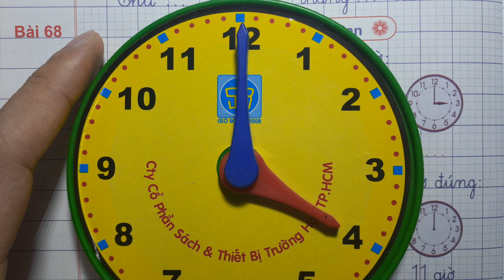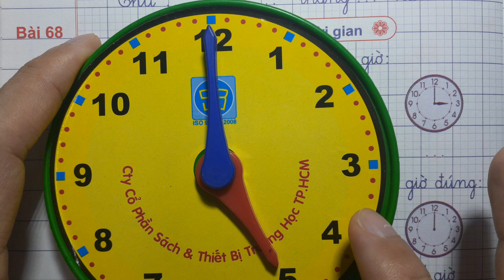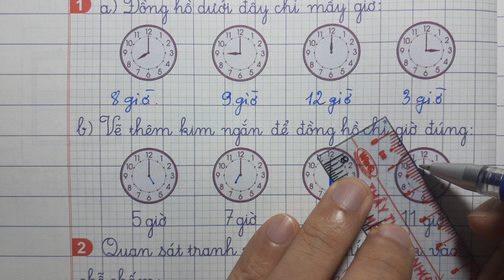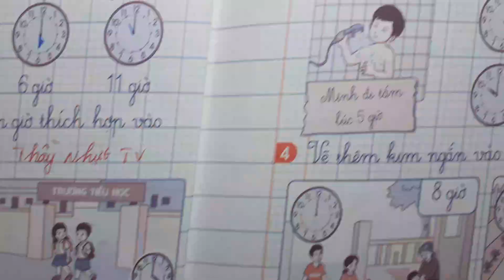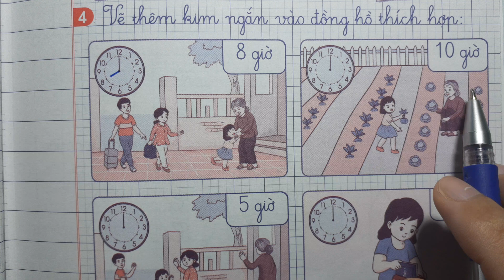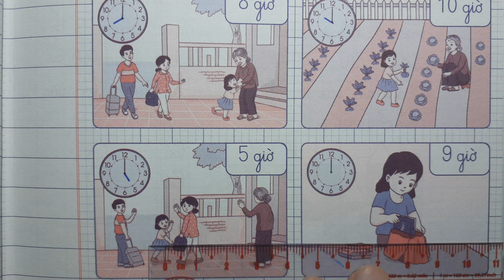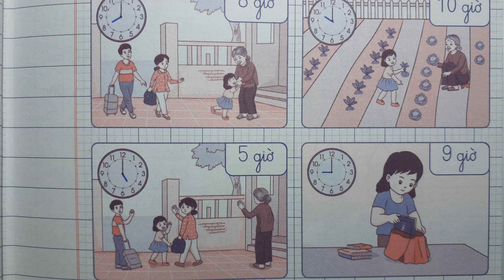VỞ Ô LI BÀI TẬP TOÁN CD 1 Quyển 2 Bài 68 - ĐỒNG HỒ THỜI GIAN - Thầy Nhựt TV